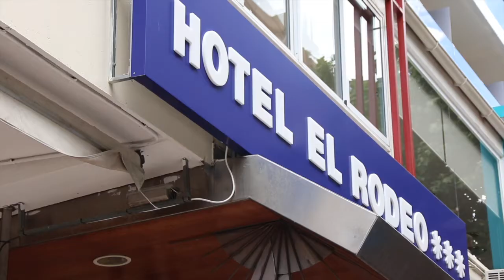Hotel Monarque El Rodeo